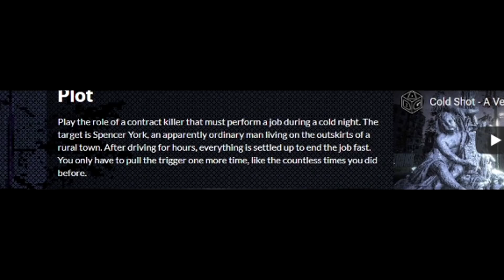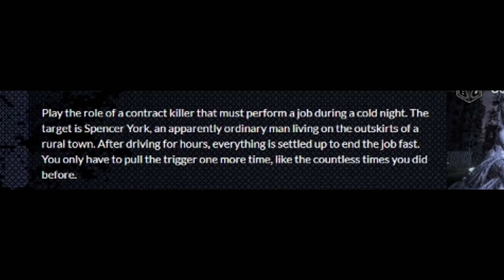Hired To Assassinate a Demon ! *Gone Horribly Wrong!*| Cold Shot Game (Ending)